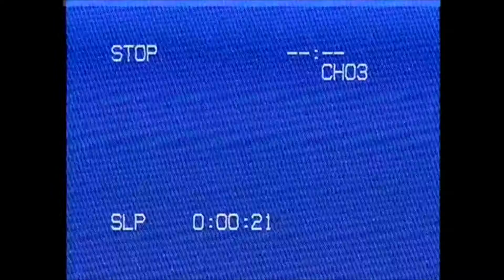[SFM\C4D\COLLAB\FNAF] Cradles Bath Remix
this is my first collab that I publish (as in my opinion he ate very well)
and now the collaborators:

see you in may